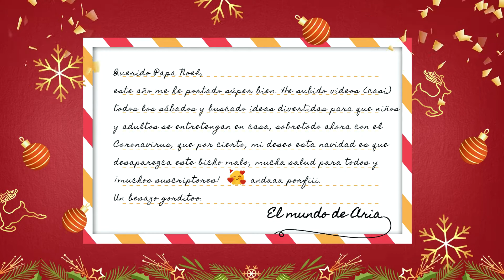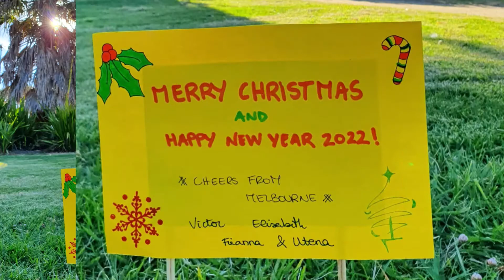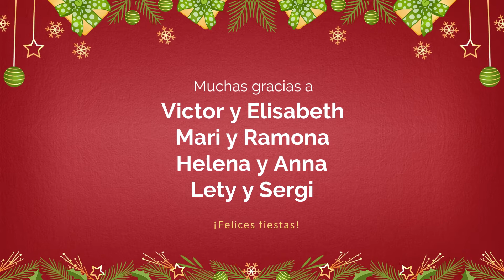We wish you a Merry Christmas Song 🎅 Canción de navidad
El mundo de Aria os desea una
¡FELIZ NAVIDAD A TODOS Y FELICES FIESTAS!
MERRY CHRISTMAS AND HAPPY HOLIDAYS!

Muchas gracias Victor y Elisabeth, Lety, Mari y Ramona, Helena, Anna y Sergi.